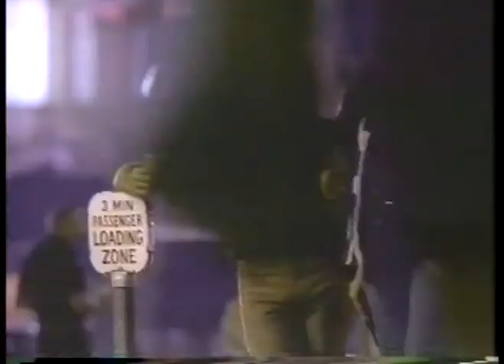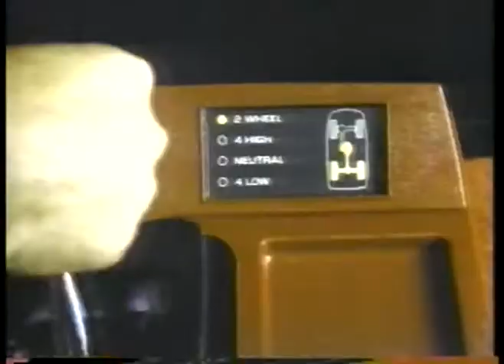Olympics - 1984 Los Angeles - Track & Field - Mens High Jump Finals - Doug Nordquist & Dwight Stones